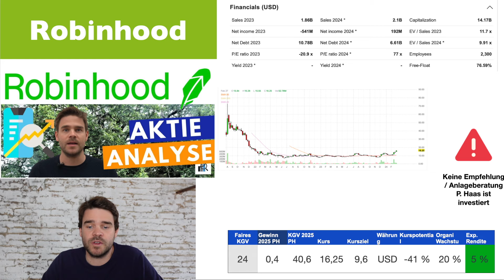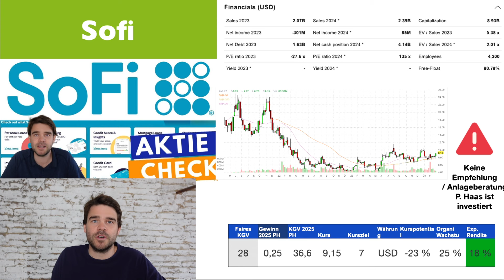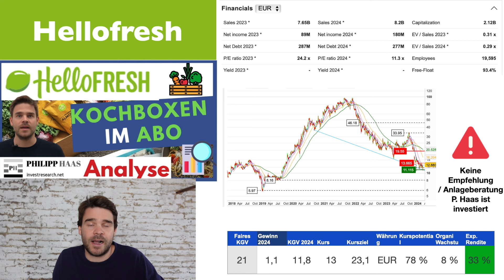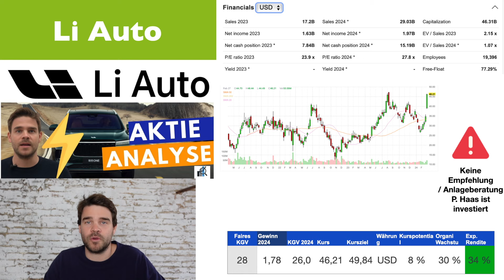5 Aktien März 2024 gekauft - Warum diese Aktien es ins Wikifolio geschafft haben